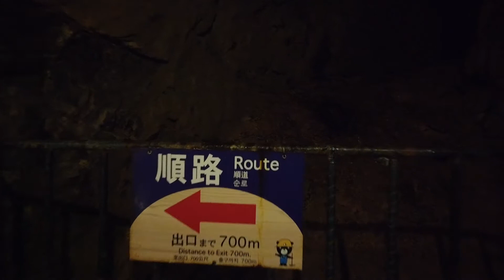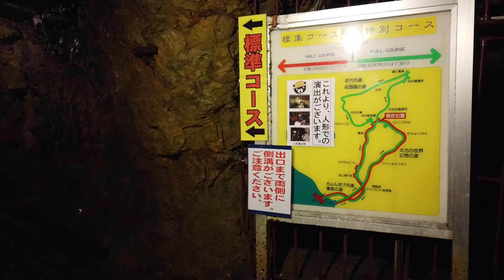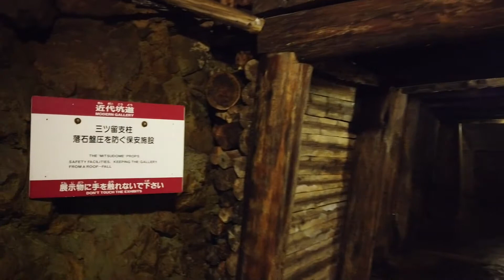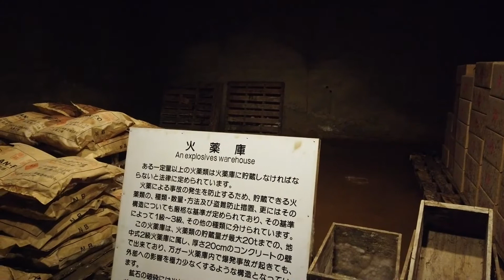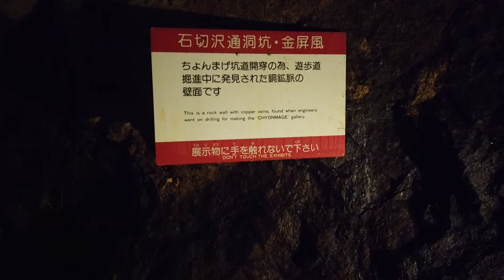2020.09.21 秋田県鹿角市 史跡 尾去沢鉱山 Museum of Closed OSARIZAWA Copper Mine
2020年9月21日に 秋田県鹿角市の 史跡 尾去沢鉱山 (おさりざわこうざん) を訪れました。
Museum of Closed OSARIZAWA Copper Mine in Kazuno City, Akita Pref.